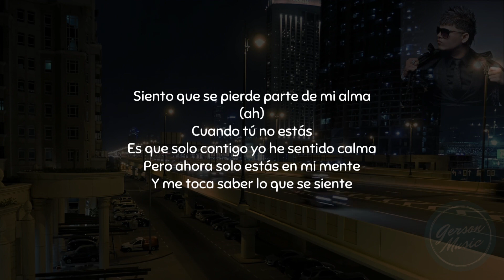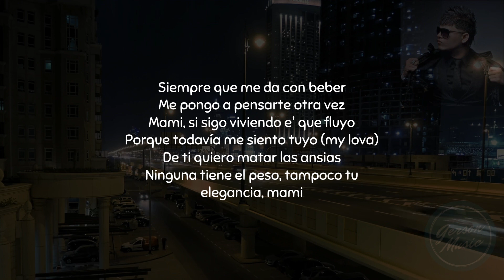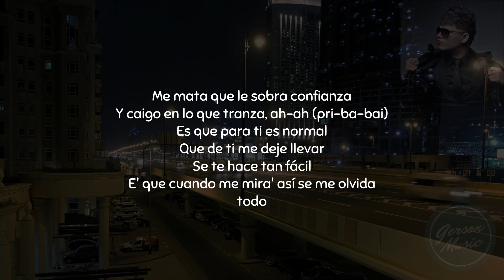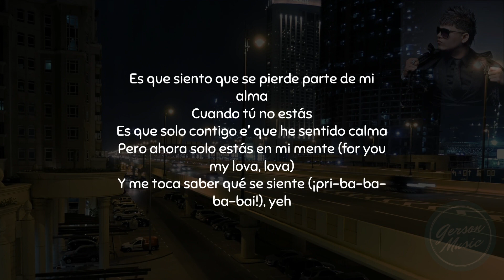Farruko - My Lova (Letra/Lyrics)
Siento que se pierde parte de mi alma (ah)
Cuando tú no estás
Es que solo contigo yo he sentido calma
Pero ahora solo estás en mi mente
Y me toca saber lo que se siente
Eso de que se me rompa el corazón
Cuando preguntan por ti (por ti)
Siento que se me va hasta el aire y me quisiera morir
Y que lidiar con el dolor
De estar en esta situación
Hoy por todo lo que pasaste ahora me toca a mí (¡Fa-rru!)¡(blep!)
No hay duda (¡blep!)
Que lo qué haces se paga aquí
Y solo Dios sabe (sabe)
Si de verda' tú era' para mí
Y si el tiempo que pasó no fue en vano
Espero que entiendas que solo soy humano (¡pu-pu-pum!)
Que se me rompa el corazón cuando preguntan por ti (por ti)
Siento que se me va hasta el aire y me quisiera morir (morir)
Que lidiar con el dolor (¡Farru!)
De estar en esta situación (pri-ba-bai)
Hoy por todo lo que pasaste ahora me toca a mí (Laramercy Gang)
Siempre que me da con beber
Me pongo a pensarte otra vez
Mami, si sigo viviendo e' que fluyo
Porque todavía me siento tuyo (my lova)
De ti quiero matar las ansias
Ninguna tiene el peso, tampoco tu elegancia, mami
Me mata que le sobra confianza
Y caigo en lo que tranza, ah-ah (pri-ba-bai)
Es que para ti es normal
Que de ti me deje llevar
Se te hace tan fácil
E' que cuando me mira' así se me olvida todo
Hasta que se me rompa el corazón cuando preguntan por ti (por ti)
Que lidiar con el dolor (¡blep!)
Hoy por todo lo que pasaste ahora me toca a mí (¡pri-yah-yah!)
Es que siento que se pierde parte de mi alma
Es que solo contigo e' que he sentido calma
Pero ahora solo estás en mi mente (for you my lova, lova)
Y me toca saber qué se siente (¡pri-ba-ba-ba-bai!), yeh
Laramercy Gang
Yeh (pri-ba-ba-bai)
¡Fa-rru! (pri-ba-ba-bai)